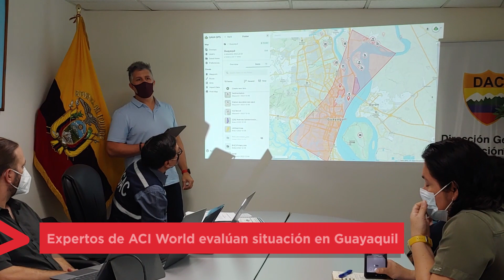Resumen de actividades de la DGAC - Informativo DGAC Noticias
El trabajo en la Dirección General de Aviación Civil, DGAC, no se detiene. Conoce algunas de las actividades más destacadas, en beneficio del sector aeronáutico del Ecuador, a través de nuestro informativo DGACnoticias.